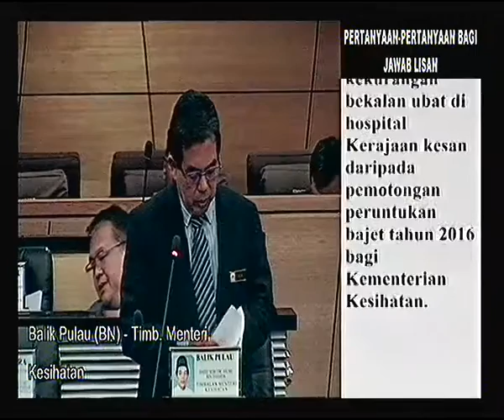Soalan YB Kubang Kerian; isu kekurangan bekalan ubat